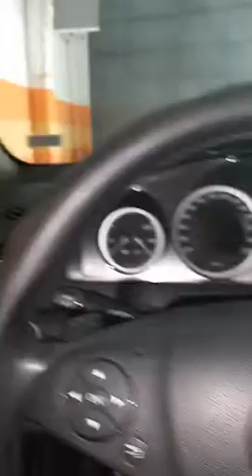Mercedes Benz C 250 advangarde modelo 2010.